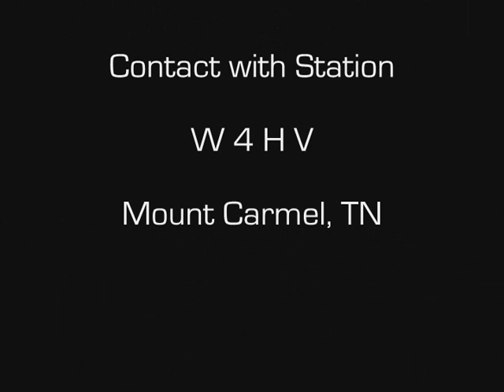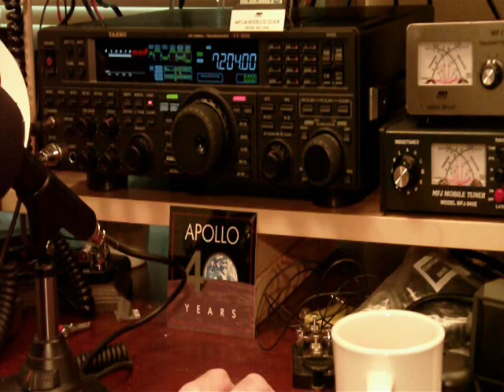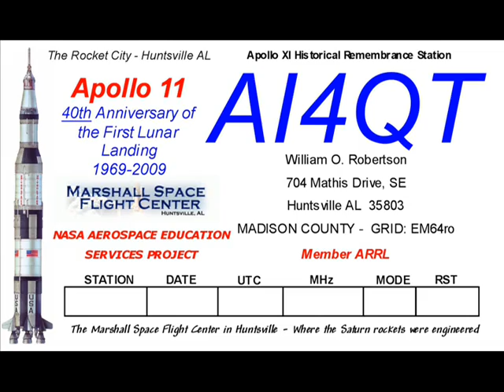Apollo 11 Special Event Station, Huntsville AL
Radio Station W4HV Helps Commemorate Apollo 11 Special Event Station on 40th Anniversary. The radio used to make contact with W4HV was a Yaesu FT-950 at 100 watts and using a G5RV at approximately 30 feet (8 meters).   The station making contact is AI4QT in Huntsville, Alabama and was the special event station.